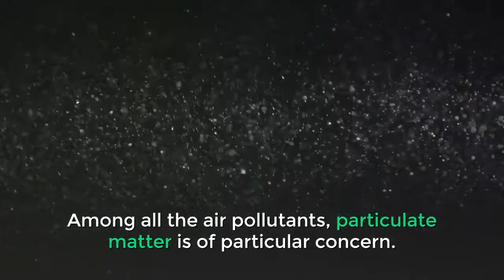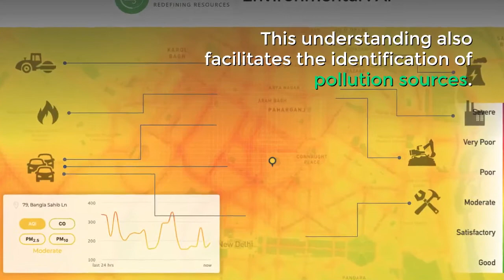PM2.5 and PM10 monitors: Importance and application in air quality monitoring | Dust monitoring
PM10 and PM2.5 have less than an effective aerodynamic diameter of 10 micrometres and  2.5 micrometres respectively. All types of combustion activities including vehicular emission and forest fires are a major source of particulate matter (PM). Secondary PM can be indirectly generated by complex reactions with other pollutants such as sulfur dioxide and nitrogen oxides, present abundantly in the atmosphere. Construction and mining activities, unpaved roads, accounts for dust and particulate pollution. Dust monitoring at such sites is crucial to quantify the source contribution and PM size distribution.

Emission sources, topography and meteorological conditions are principle factors governing air pollution. Due to region-specific factors, the distribution and extent of pollution are different everywhere. To reduce PM concentration levels, it is imperative to define the pollution problem of the region of interest. Monitoring PM2.5 and PM10 concentration also enable us in carrying out long-term trend analysis. Recently CPCB’s National Ambient Air Quality Status & Trends report showed that while 78% of cities exceeded PM10 standards, PM2.5 concentrations have increased significantly in the last 3 years. Another report, named ‘Impact of Lockdown on Ambient Air Quality’ showed an unusually high ratio of PM2.5 to PM10. Based on these observations it was possible to attribute the source of the pollution to biomass burning and cooking fuel.

Majority of PM2.5 and PM10 sources are emitted from our day-to-day activities, which makes PM pollution a global issue. It is corroborated with a study carried out by the World Health Organization (WHO). It states that 9 out of 10 people worldwide breathe air containing high levels of particulate pollutants. As a result, 7 million premature deaths worldwide are attributed to air pollution (particularly PM2.5 and PM10). Out of which, 1.2 million Indians lost their lives prematurely according to the Global Burden of Disease Study 2015. This translates to global economic losses of US$ 3 trillion according to the OECD Report, of which India bear US$ 150 billion in monetary losses, according to Greenpeace Southeast Asia report.
Economic losses are due to lost productivity and increased expenditure in healthcare. Such analyses are carried out using concentration-response relationships. It shows the percent change to various changes in various health metrics brought by the percent change in pollution concentration. PM monitoring devices provide crucial datasets to develop such relationships. The study of the concentration-response relationship for PM2.5 and PM10 helps in understanding the economic co-benefits of PM pollution reduction. It also helps in calculating return on investment (ROI) value during the economic feasibility of air pollution abatement plan. Highly accurate PM monitoring systems are prerequisite to facilitate such planning. Capacity building by increasing the number of PM monitors will pay back with improved productivity and reduced healthcare spending. Resultantly, the benefits of air pollution reduction will significantly outweigh costs as per TERI’s research. Such pollution abatement strategies which are built upon the data from PM monitors can effectively reduce people’s exposure to PM2.5 and PM10.

Particulate air pollution is a global issue. Existing networks of PM monitors have shown that PM2.5 and PM10 concentrations have increased manifold around the world in the past few years. Various international agreements are signed owing to their serious health and economic implications. In India, the National Air Quality Monitoring Programme (NAMP) identified the limitation of inadequate PM monitoring systems. National Clean Air Programme (NCAP) is a target to attain targets of national ambient air quality standards (NAAQS). It has also allocated a budget to expand the networks of PM monitors. Along with monitoring of pollutants, it addresses the institutional and administrative aspects of air pollution reduction.

Dustroid is a dust monitoring device specifically designed to measure high particulate pollution loads which are experienced at mining and construction sites.OIZOM’s devices provide high-quality monitoring data at an economical cost. The data generated by them can be easily integrated into various platforms and can be mapped to generate dynamic pollution maps.
OIZOM’s PM monitors are a perfect choice for monitoring PM2.5 and PM10 concentration at airports, roads and highways, and underground facilities such as tunnels and parking lots. Supplementary details on how to select monitoring location can be found in OIZOM’s Whitepaper on location selection.